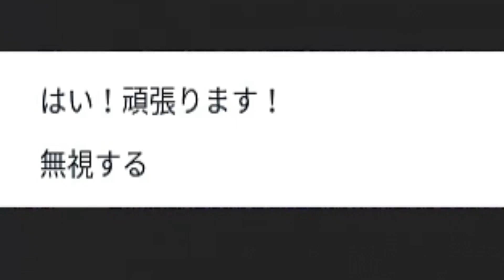[ロブロックス]リスナーが１日で作った謎マップ「りりちよランド」が面白すぎたww[ROBLOX]